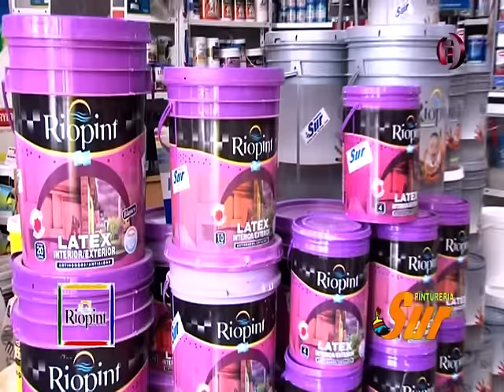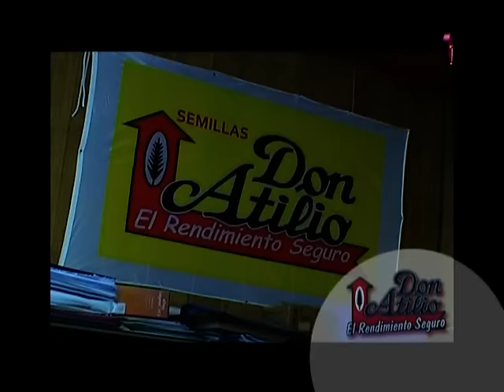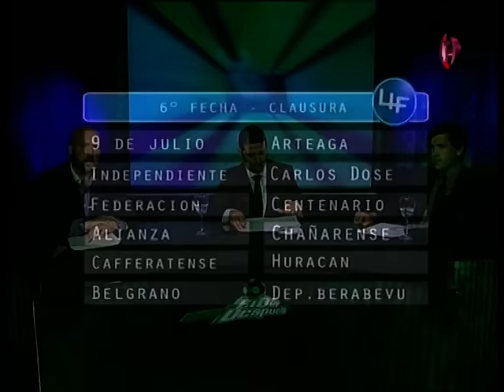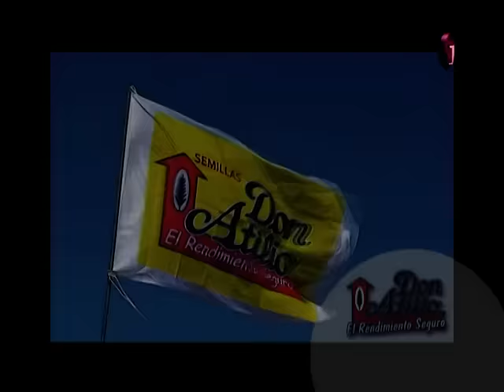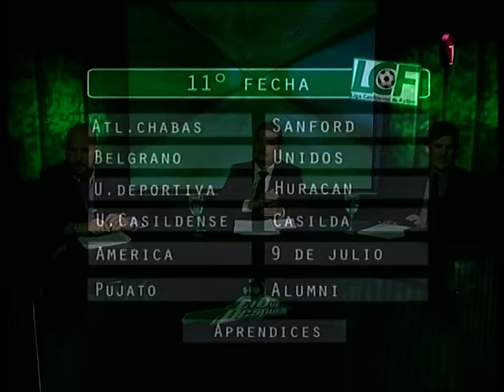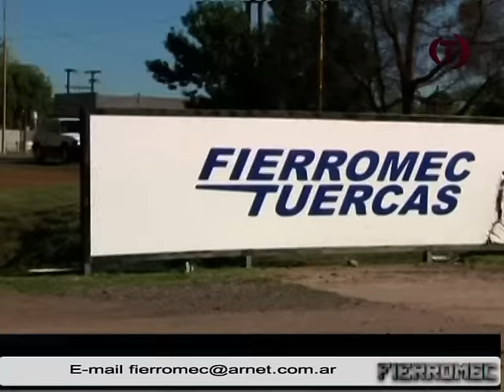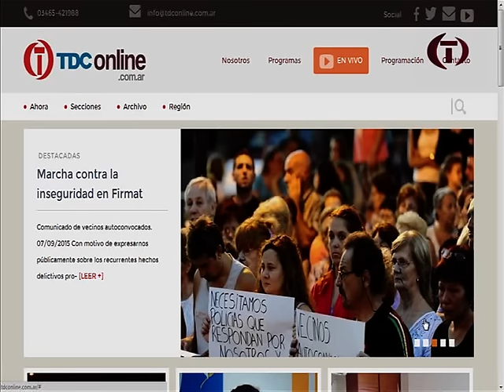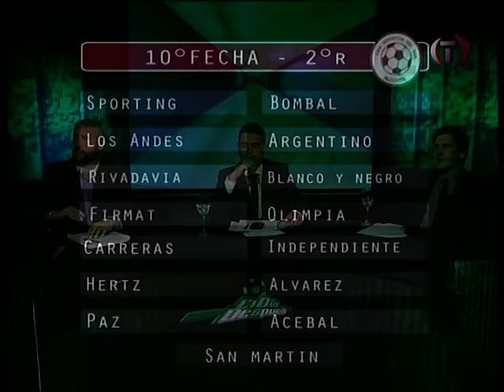EL DIA DESPUES 07 09 2015